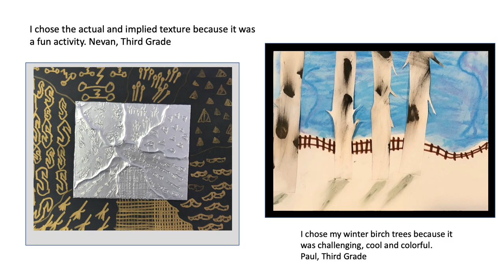Shaker Road School Art Show 2021 - Third Grade